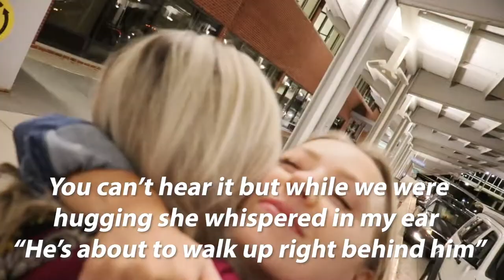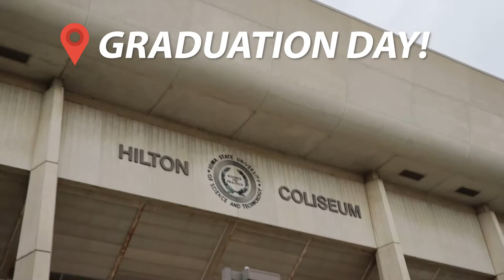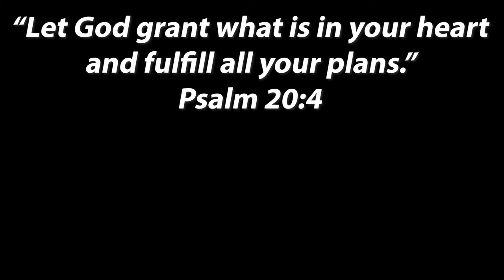College Graduation Vlog With Many Surprises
We celebrated Evan's college graduation with a surprise visitor and some awesome gifts!

"Let God grant what is in your heart and fulfill all your plans." Psalm 20:4